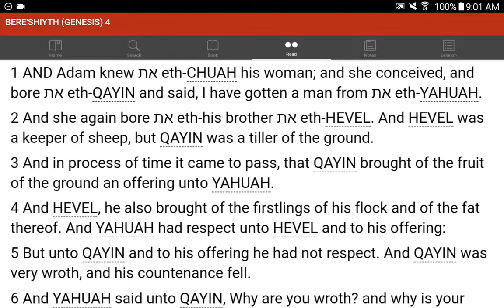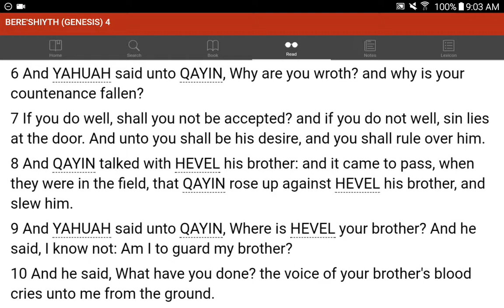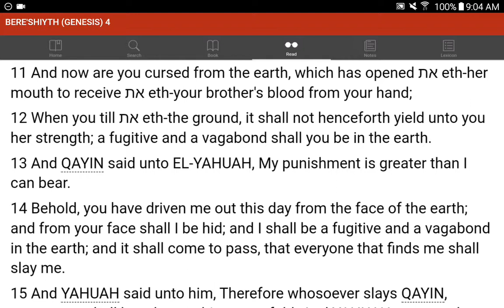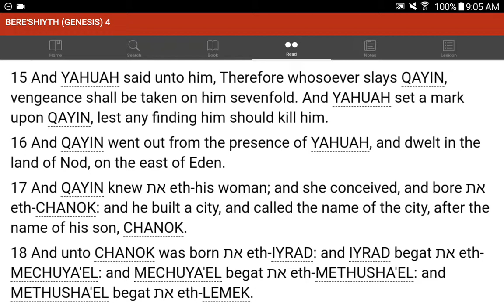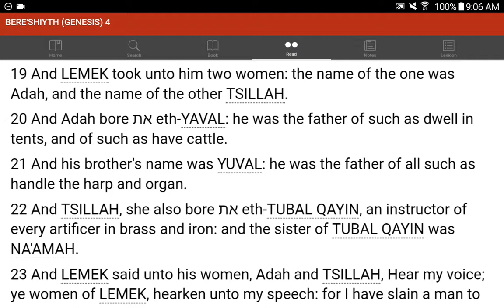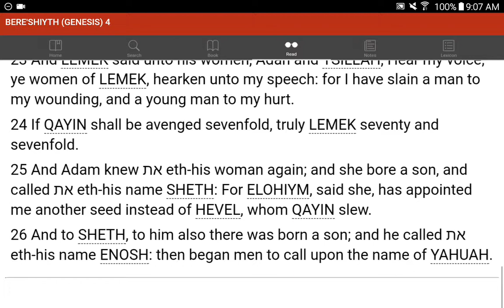💜h?™ "What's the MOST HELPFUL & SIMPLEST WAY that WORKS?"™ GIVE 1P/Month NOW! GCash